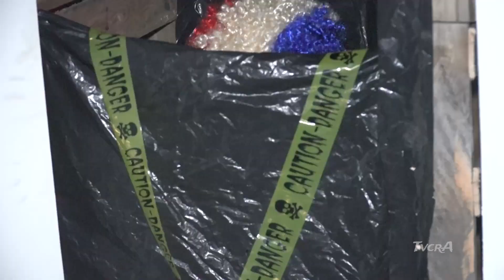Univers Créatif 10 / 13 Novembre 2023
Cette semaine à Univers Créatif, un spécial Halloween sur la mascarade de Thetford.